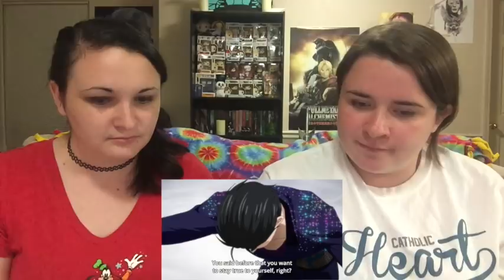Yuri!!! On Ice 1x12 "Gotta Super-Super-Supercharge it! Grand Prix Final Free Skate" REACTION!!!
And the end of a really fun show that I loved way more than I ever expected to.